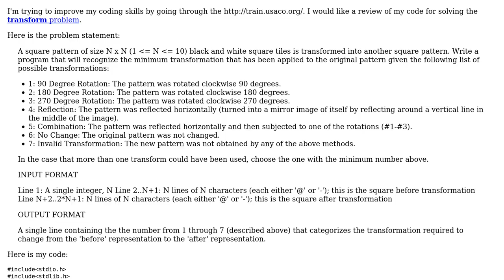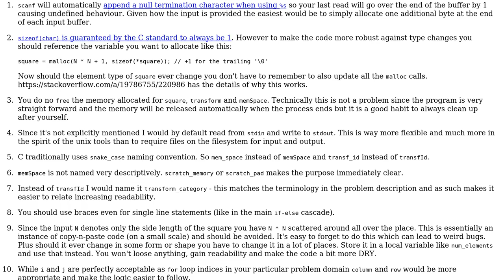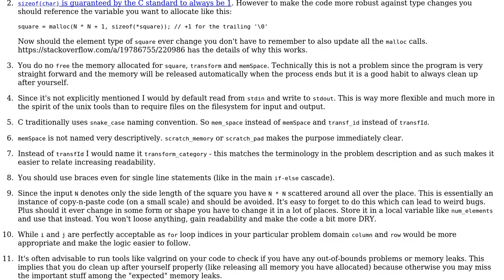USACO TRAINING - Section 1.2 - PROB Transformations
With thanks & praise to God, and with thanks to the many people who have made this project possible! | Content (except music & images) licensed under CC BY-SA | Music | Images & others | With thanks to user JS1 user Immanuel Weihnachten user ChrisWue and the Stack Exchange Network Trademarks are property of their respective owners. You are responsible for your own actions.